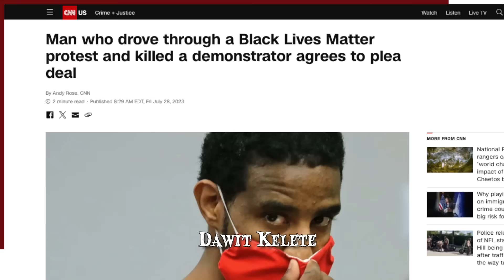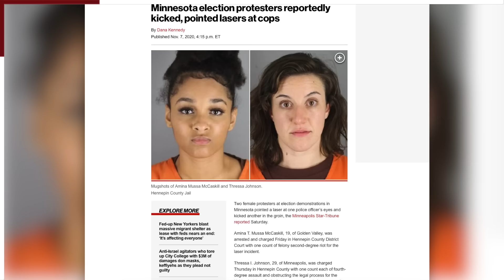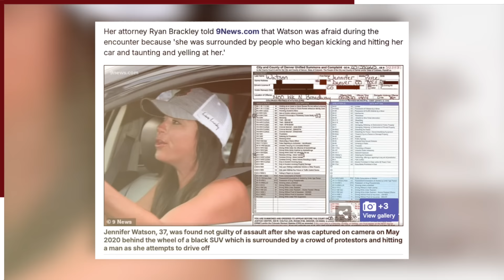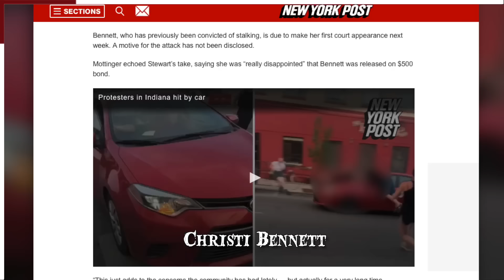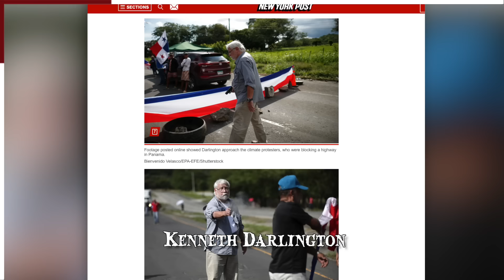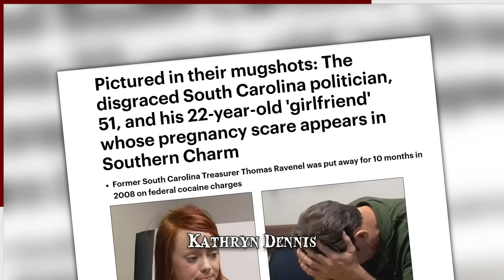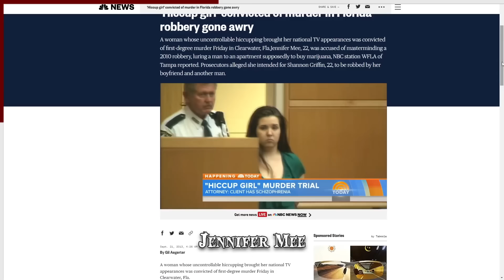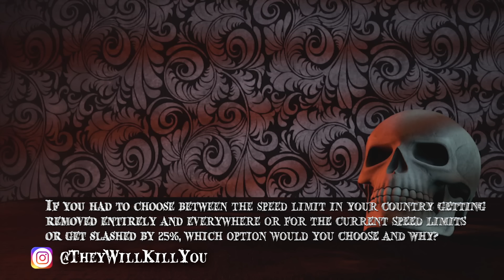Top 12 Instances of Protests You'll Be GLAD You Weren't Around for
The top 12 protests that you'll be glad you missed showcase some of the most intense and chaotic moments in history. These instances reveal the raw power of public dissent and the unpredictable nature of social movements.